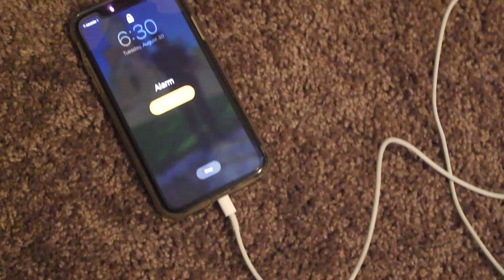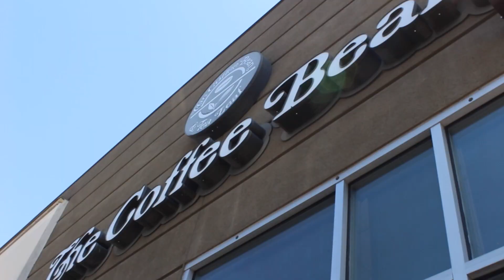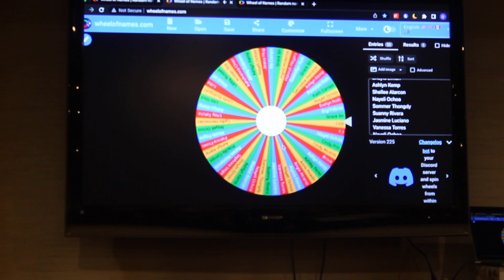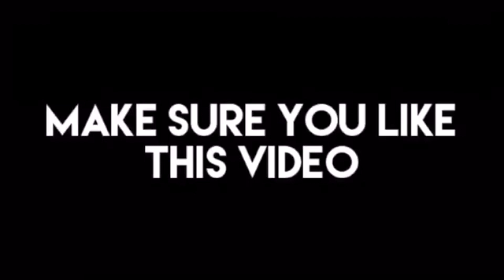THE SINGLES WENT ON A TRIP (singles retreat 2022)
This is a video about the Singles Retreat of 2022 and some other things.
Okay bye, posting the next video in like six months.
Links and stuff:

- save this line for something, don't ask me what tho, cuz i wouldn't know-

Music that I used:
➤ Intro: Your Lie in April OP1 (Hikaru Nara) instrumental
➤ Outro: Demon Slayer: Kimetsu no Yaiba OP (Gurenge) piano